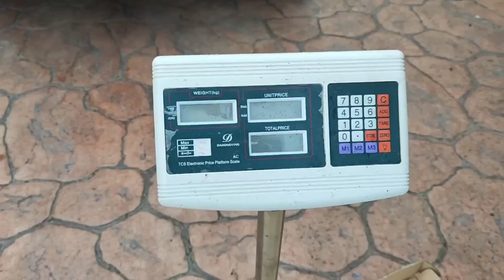BORȘ DIN CAP DE PEȘTE URIAȘ 🐬